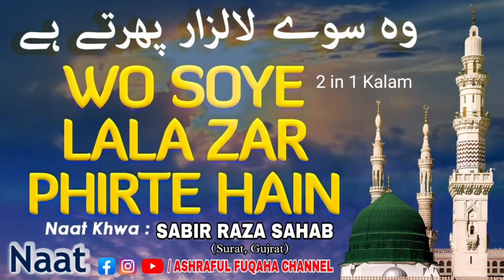Wo Sue Lalah Zar Phirte Hain_//_SABIR RAZA SAHAB-||-ASHRAFUL FUQAHA CHANNEL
On Mic:-🎙

NAAT KHWAN SHAHKAR E TARANNUM BULBULE BAAGE MADINA AALI JAHAB

*_SABIR RAZA SAHAB SURAT_*(Surat,Gujrat)